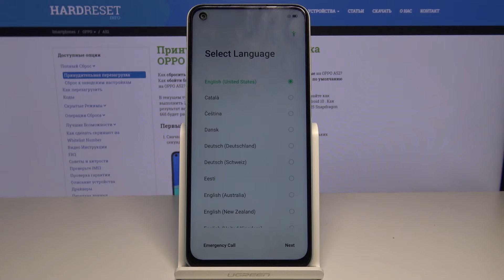Как удалить все данные с OPPO A52 — Сброс к заводским настройкам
Если Вы хотите сбросить свой телефон до заводских настроек через меню установок, тогда Вы попали на правильное видео. Тут наш эксперт покажет, как без лишних усилий можно удалить все данные с OPPO A52. Посмотрите видеоролик внимательно от начала до конца и просто повторите всё следом за нашим профессионалом.

Как удалить все данные с телефона OPPO A52? Как сбросить телефон OPPO A52 до заводских установок? Как выполнить заводской сброс на телефоне OPPO A52?